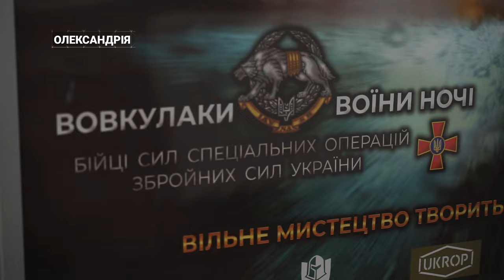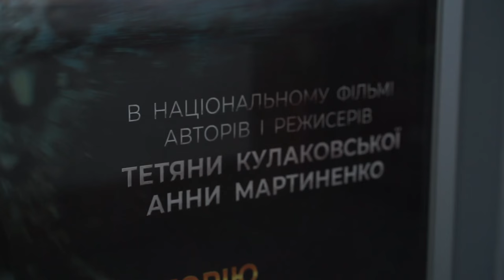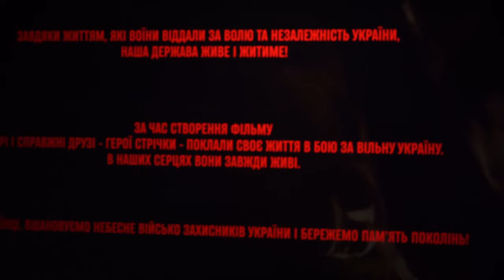Документальний фільм “Вовк. Страху нема” показують в Олександрії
В Олександрії стартував показ документальної стрічки «ВОВК. СТРАХУ НЕМА».  Фільм присвячений силам спеціальних операцій. Показана майстерна взаємодія різних видів військ, які вже співпрацюють з НАТО. Серед героїв стрічки є і спецпризначенці з Кіровоградщини. Прокат в Олександрії триватиме до 7 лютого.